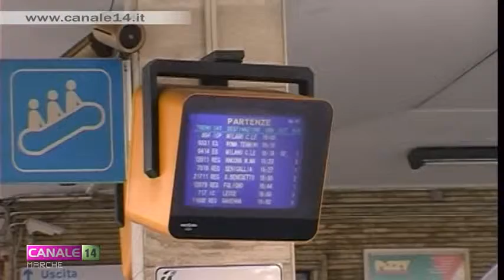Sciopero sulle linee ferroviarie delle Marche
Sigle sindacali delle ferrovie sul piano di guerra in Italia e in particolare nelle Marche. Per il 24 settembre é previsto uno sciopero con una protesta alla stazione di Ancona.